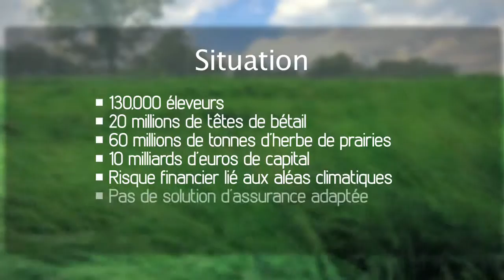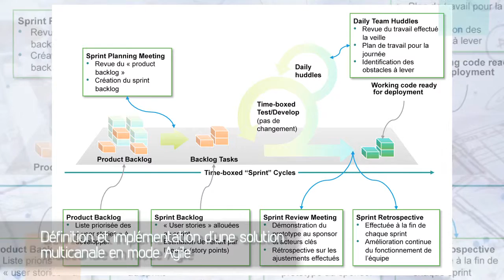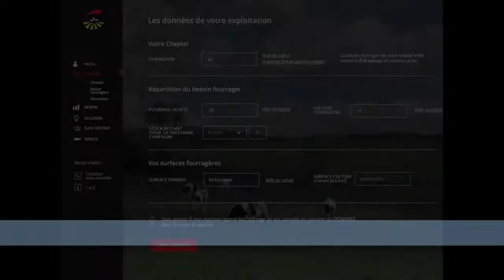Groupama PR image film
Conference PR reel foir Groupama created out of a powerpoint presentation.